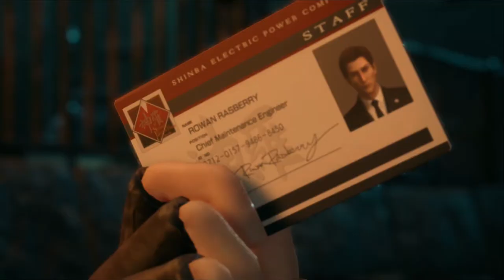Das Versprechen l #13 | Final Fantasy 7 Remake FF7 [deutsch]